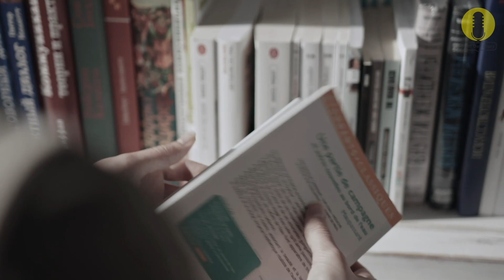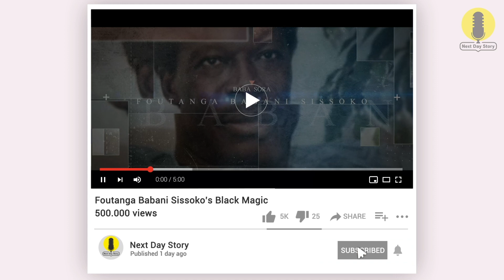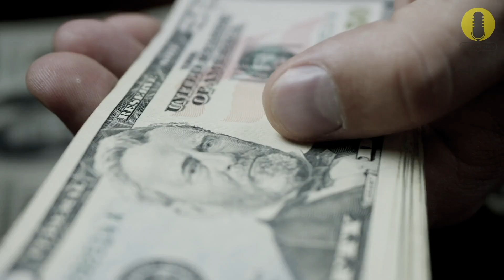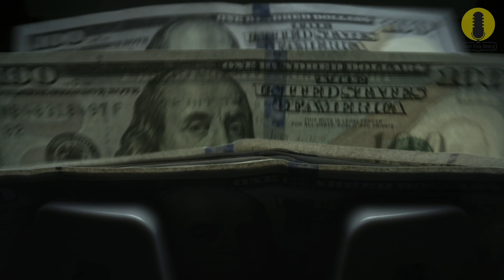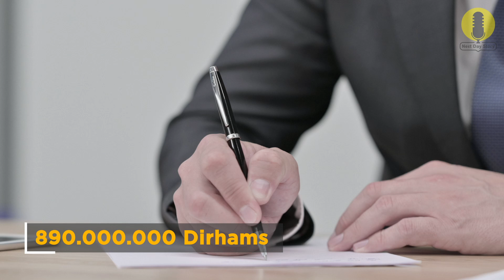The Greatest Voodoo Heist In The World by Babani Sissoko - real crime - reddit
One of the craziest frauds throughout history, Babani Sissoko, a Malian man who robbed the Dubai’s Islamic Bank using what’s known as black magic. In 1995  Babani was able to scam $242,000,000 which is one of the most massive bank robberies ever performed, and to our day he is still on the loose, he has never set foot in prison. This story remains one of the most puzzling, mind blowing bank heists, not only, but it's also a 100% true story. Nevertheless, Sissoko is considered a hero and a savior in his country, offering support and help to his people